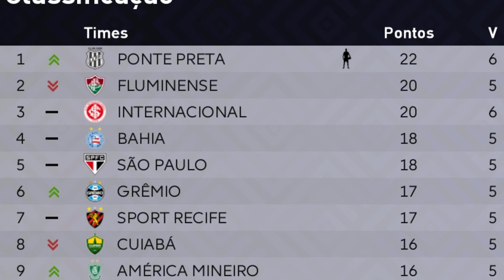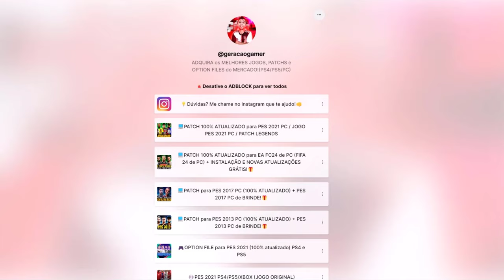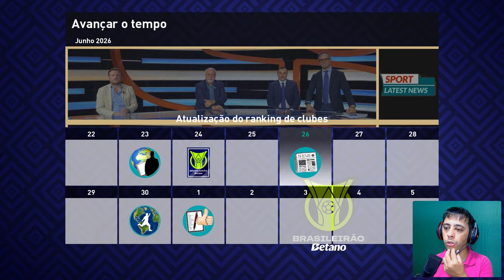PES 2021 com PATCH 100% ATUALIZADO - AGORA É O SÃO PAULO QUE QUER ME CONTRATAR! Master League #36